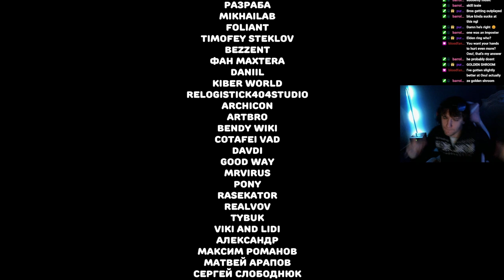curse of the wisest tree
wisest tree around

Socials & MORE!!!